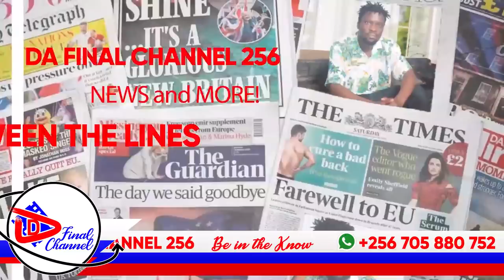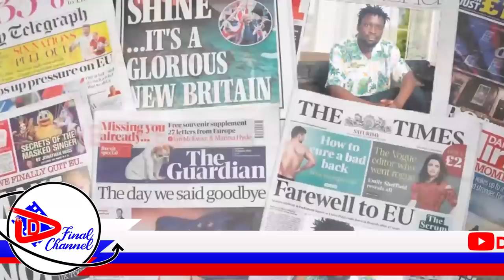ZAHARA TOTO, KAYZ NE TAMALE BAKIGUDDEKO. LWA NABATANZI FULL FIGURE ABAWADDE LEVEL . ENO FIRE EDITION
TRENDING STORIES